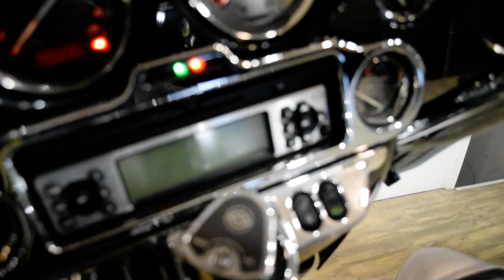2013 Harley-Davidson CVO Ultra Classic | Used motorcycle for sale at Monster Powersports, Wauconda